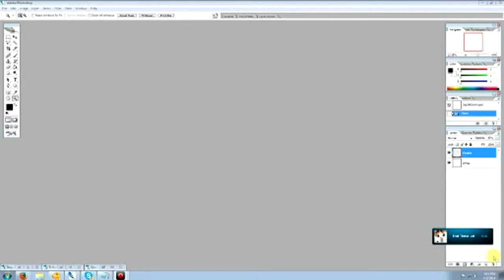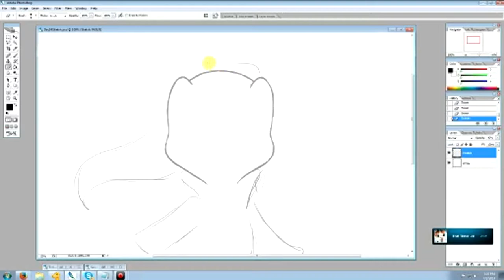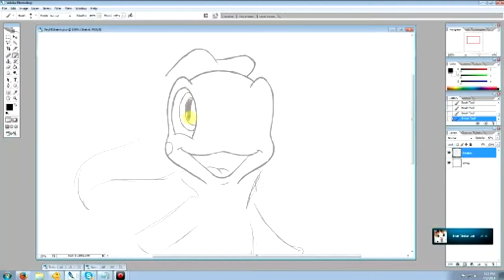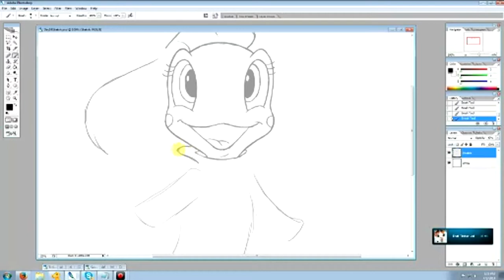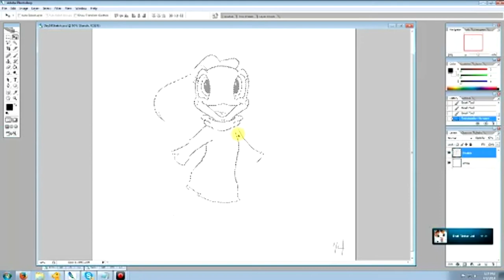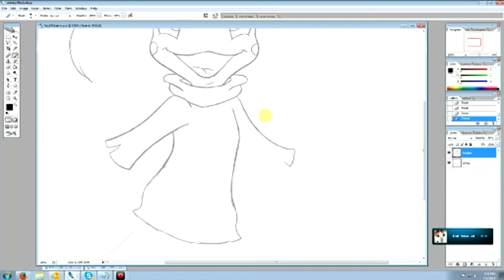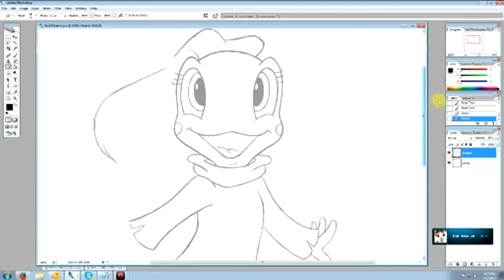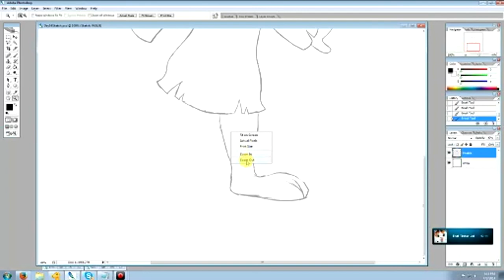Livestream: Toad Patrol's Beauty Stem Part 1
My live stream of Toad Patrol's Beauty Stem.  This drawing was for a collaboration on deviantART.  Joining me in entertaining my viewers is my wifey, Tinker Jet!